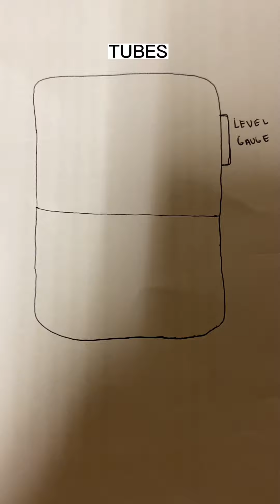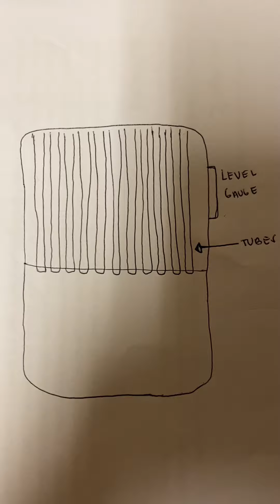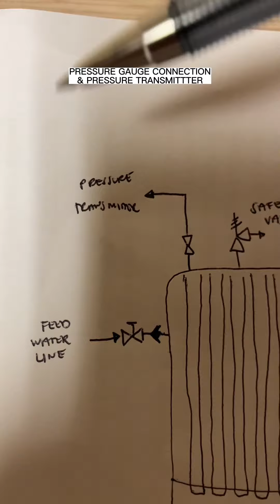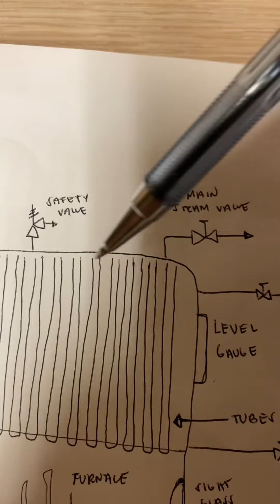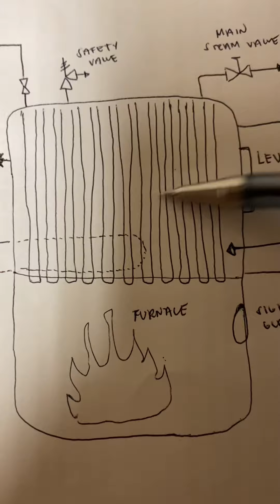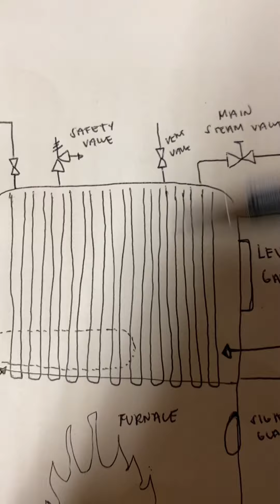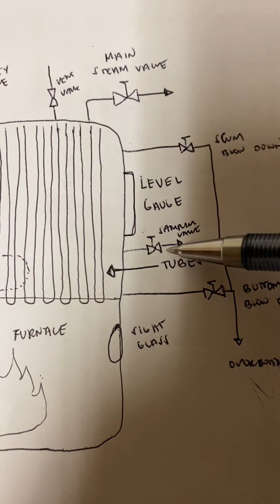BASIC THINGS TO KNOW | BOILER MOUTINGS